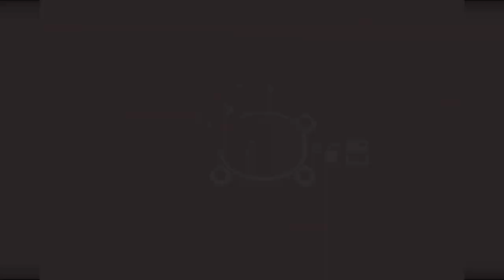LE MECHA-DRAGO ! | Mother 3 FR #07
Ah, enfin, Mother 3 ça reprend sur la chaîne !

Aujourd'hui, on va être confronté à un boss, plutôt fort...
Est ce qu'on va arriver à le battre ?

SPOIL : Regarde la vidéo.